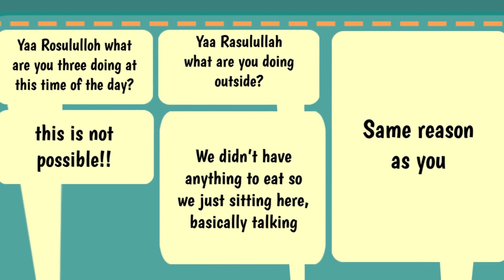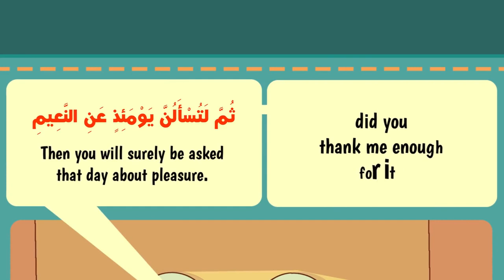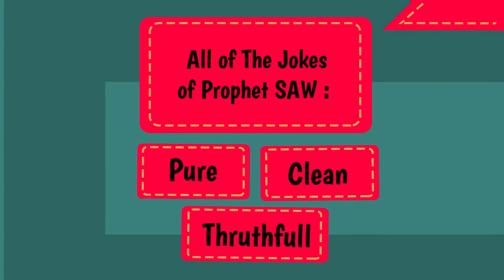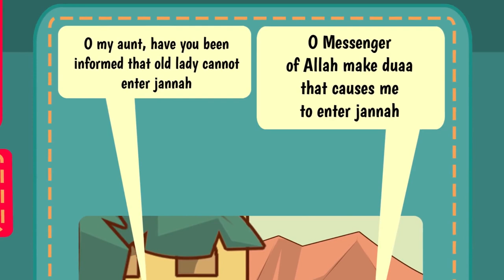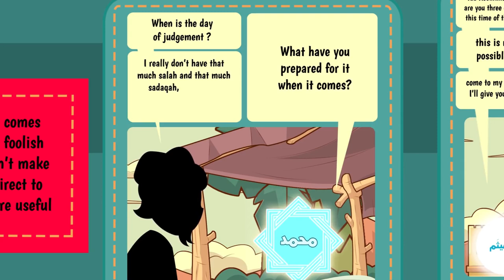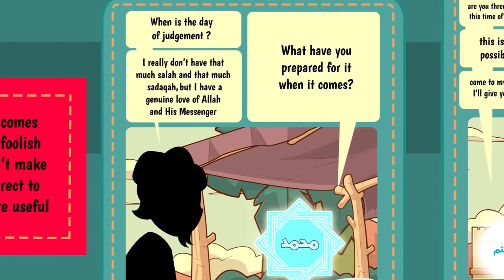Episode 6: Prophet's Internal Beauty | The Greatest Man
Along with the external beauty, of course our Prophet (ﷺ) was blessed with internal beauty.